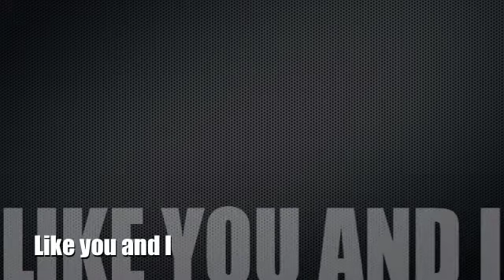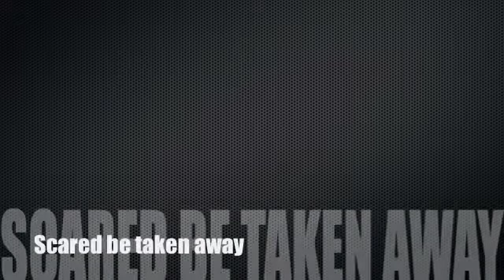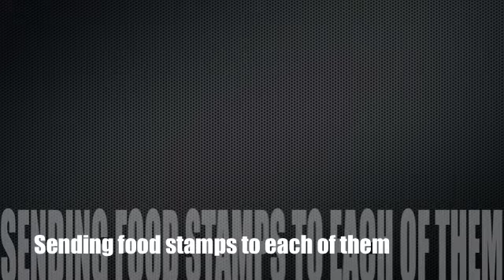Eat The Money